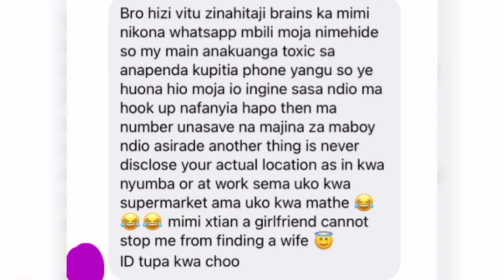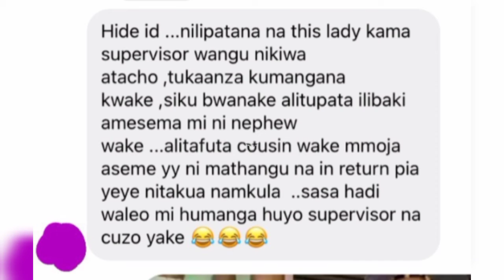TOBOA XTIANDELA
Musician: Rook1e